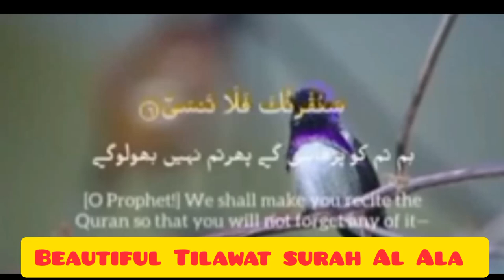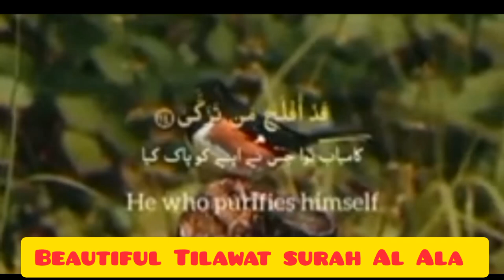Beautiful Tilawat surah Al Ala with urdu Translation